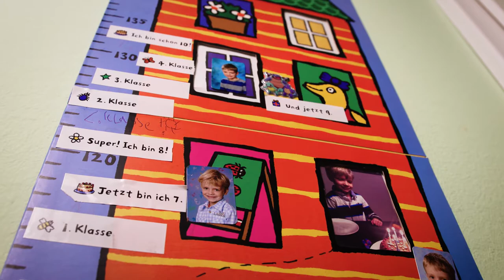Tissue Engineering, an Artificial Heart Valve that can change the lives of many children, EU SCIENCE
Researchers of the ARISE project have become pioneers in the field of tissue engineering. A new generation of heart valves, produced in a lab, offers a glimmer of hope especially for children with congenital heart defects like young Nick from Germany.

In the past years they have been able to breed heart valves which can grow as the human body grows, unlike conventional biological or mechanical transplants.

To produce the artificial valve, the researchers use a human donor heart valve. In a strictly controlled, hygienic environment, the flaps are completely freed from the cells of the donor. This is done with a special detergent solution. In the end, only a colourless framework of connective tissue remains and is ready for transplantation.

To date, more than 200 children have received a heart valve like Nick and everyone is doing well.